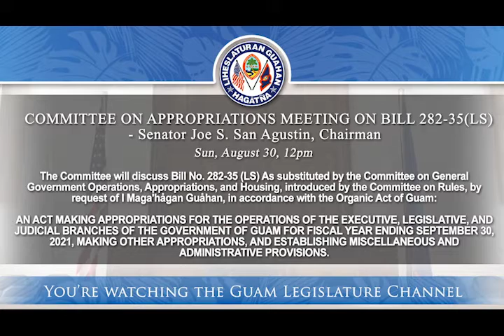Committee on Appropriations Meeting - Senator Joe S. San Agustin - August 30, 2020 12pm Pt.1 (upload